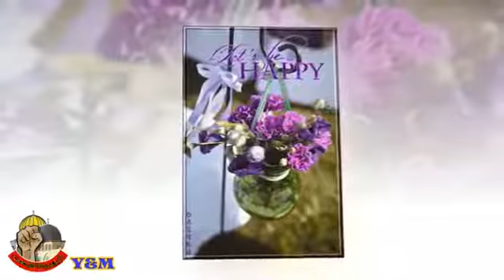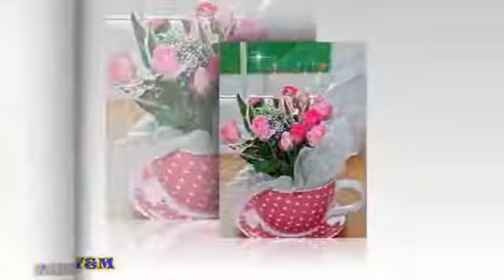غالي مدحك غالي